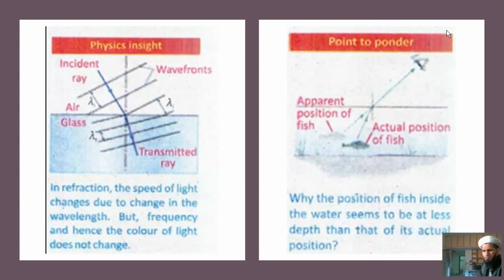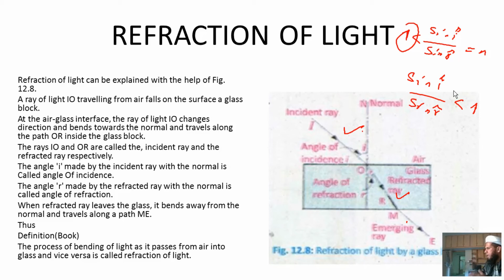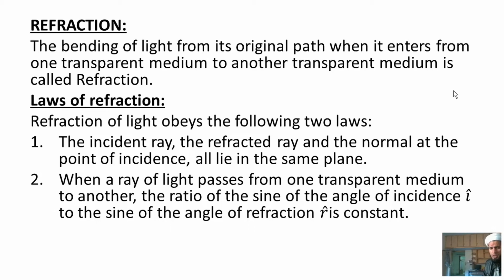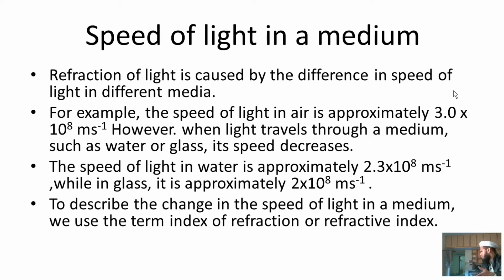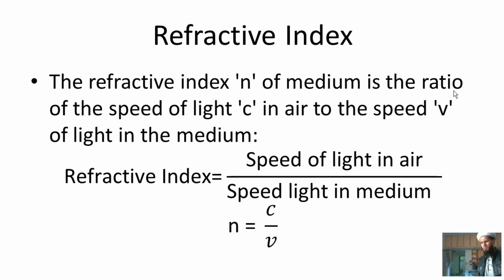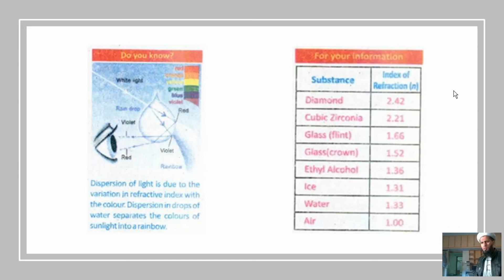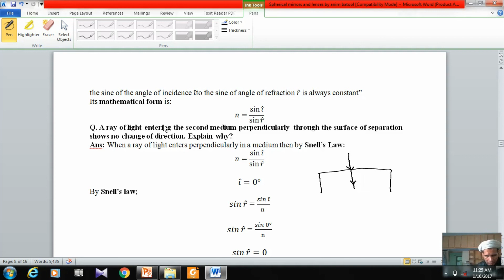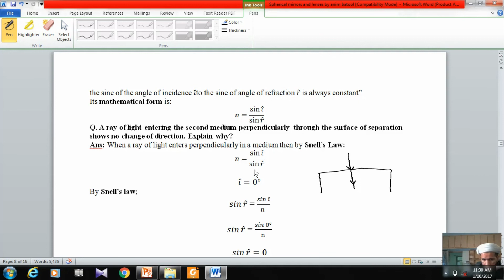Physics 10th class chapter # 3 Lecture # 5 part #2 | Refractive index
1. Refractive index
2. Law of refraction
3. Speed of Light in a medium